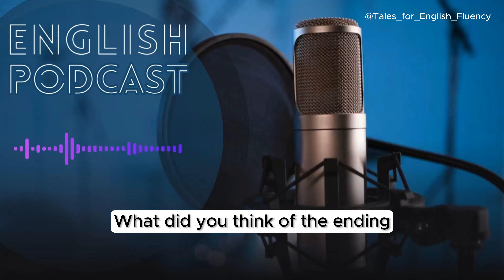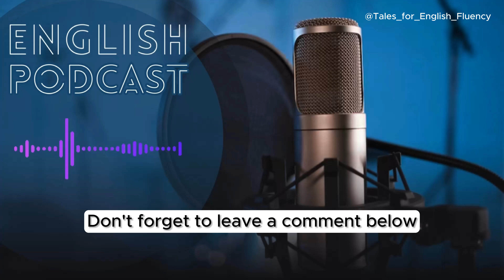Intermediate English : At the Library | Learn English with Podcast Conversations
🌟Unlock a World of Books and Learning at the Library!
The library is more than just shelves overflowing with books! This episode of Learn English with Podcast Conversations equips you with everything you need to navigate this treasure trove of knowledge and enjoyment.

🔹Effortlessly Borrow Books:
 ● Getting a Library Card: We guide you through the simple process of obtaining your library card,   the key to unlocking a world of literary adventures!
● Finding Your Perfect Read: Feeling lost in the vast collection? Learn how libraries categorize books and how to ask a librarian for recommendations.
● Borrowing Made Easy: Master the borrowing process with helpful phrases for checking out and returning books on time.

🔹Examples:
● "Excuse me, I'm looking for books about history. I'm particularly interested in World War II."
● "Can you recommend a good book for someone who enjoys fantasy novels? I loved the Harry Potter series."
● "Where can I find biographies of historical figures, like Marie Curie?"
● "Can I please borrow this book?"
● "When is this book due?"
● "I'd like to return these books."

🔹Explore Beyond Books:
● Digital Resources: Discover the vast collection of ebooks, audiobooks, and online databases accessible with your library card – perfect for the digital reader!
● Community Hub: Libraries offer more than just books! Learn about author talks, book clubs, workshops, and even story time for children.

🔹Deepen Your Connection with Literature:
● Discussing Books: We provide conversation starters to help you engage with a book after you've finished reading it.
● Sharing Your Thoughts: Book clubs, online reviews, or simply talking to a friend – explore ways to share your thoughts and appreciation for literature.

🔹Examples:
● "What did you think of the ending?"
● "What was your favorite character?"
● "What did you learn from the story?"
● "Would you recommend this book to others?"

The library is waiting to be explored!  Join us and discover the magic of learning and the joy of reading.